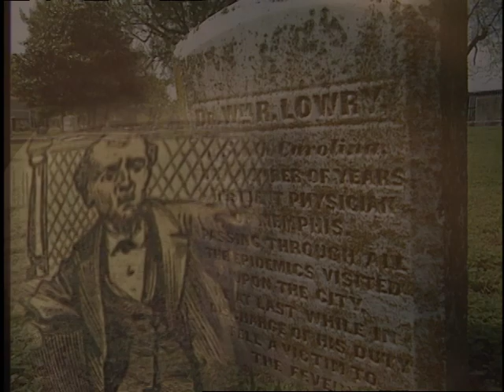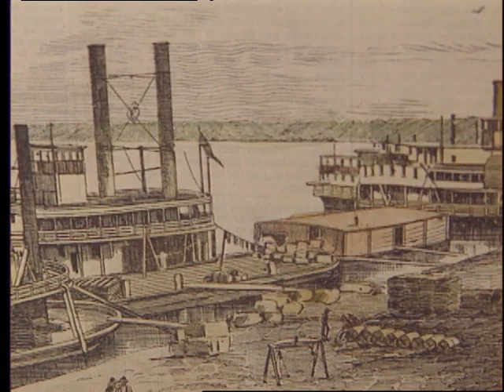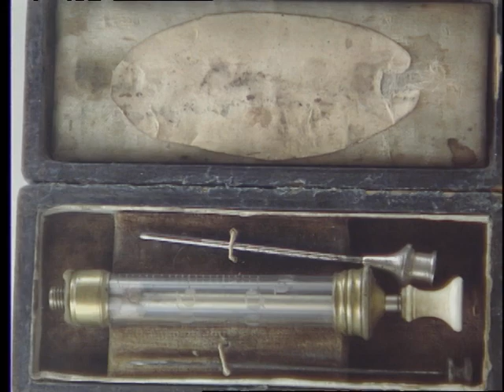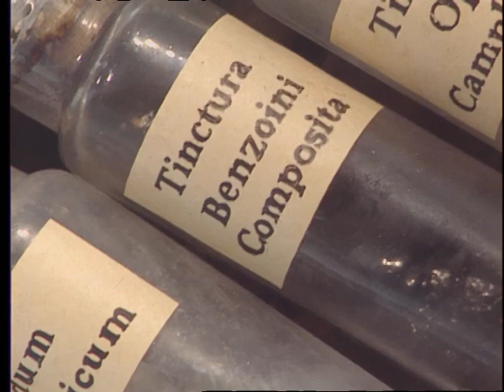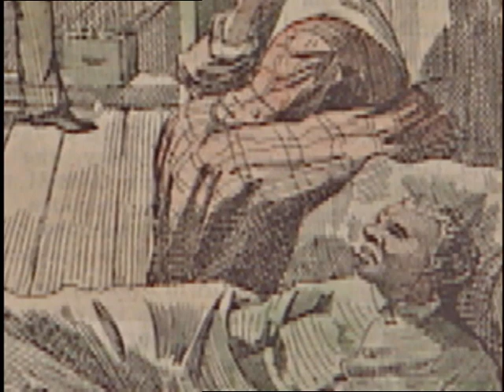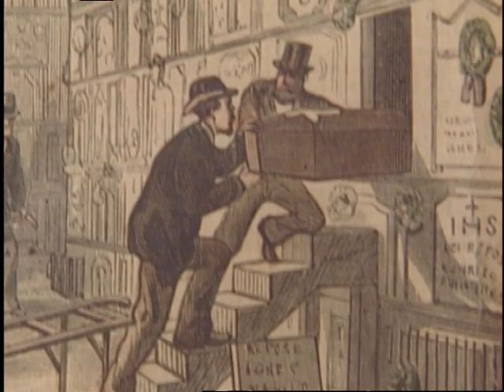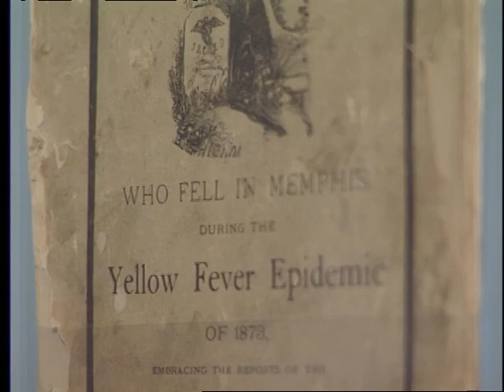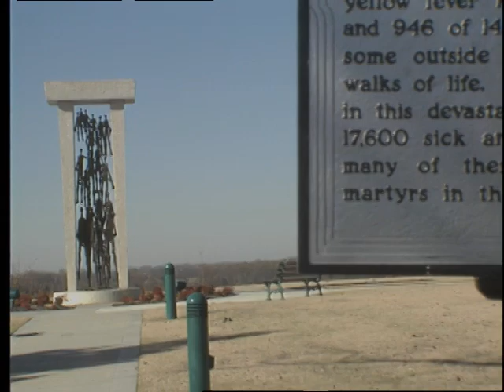City Secrets Yellow Fever In Memphis, TN 2003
Heroes And Heroines Of Memphis: Or Reminiscences Of The Yellow Fever Epidemics That Afflicted The City Of Memphis During The Autumn Months Of 1873

Condensed History Of The Great Yellow Fever Epidemic Of 1878

Yellow Fever: A Compilation Of Various Publications